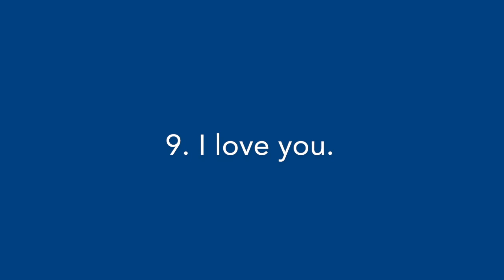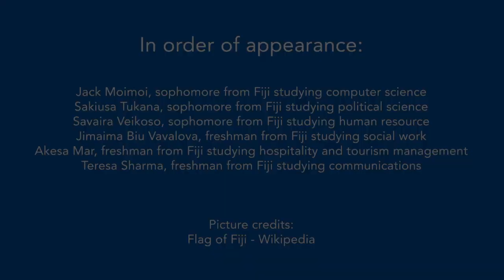Common phrases in Fijian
Learn how to say common phrases in Fijian with help from Fijian students at BYU–Hawaii!

Video by Diandra Mongan and Esther Insigne